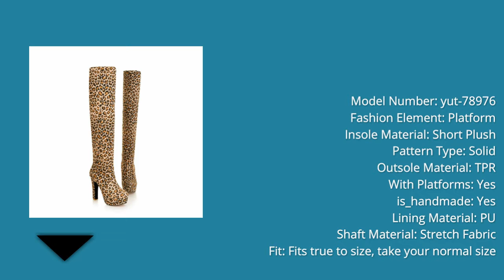Best Sexy Fashion Over the Knee Boots in Aliexpress |Sexy Fashion Over the Knee Boots review